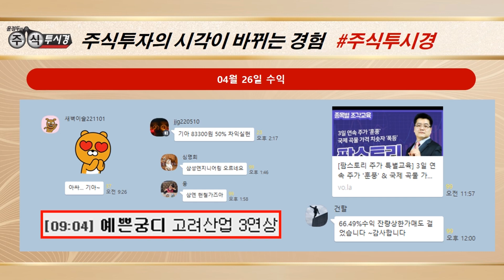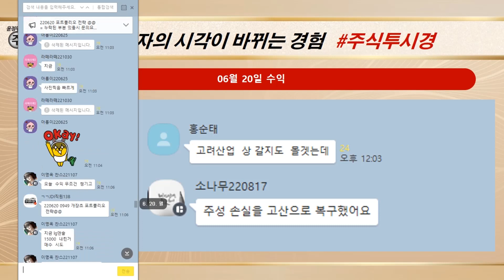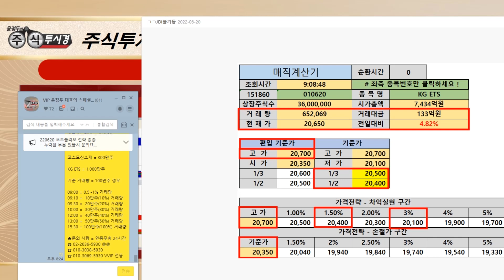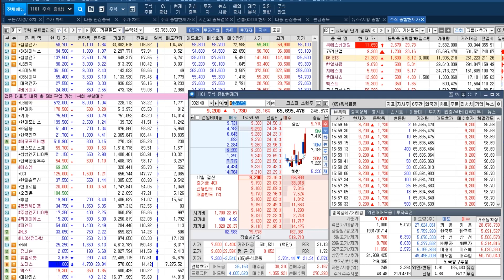[고려산업 주가 특별교육] 사료 곡물 관련주 & 곡물 가격 상승세 주가 기대감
♣삼성전자 대응 분석
◆이미지센서도 초격차 ‘속도’

★ 2022년 06월 23일 12:45

♣ 이데일리TV 초청 강연회

◆ 예약자 선착순 30명
▶ 윤정두 대표 도서 자료 증정

장소 : 이데일리TV 대강당
시청역 2호선 10번출구

♣ 강연회 사전 신청
▶ "성함" 문자 신청

◆ 예약자 (선착순 30명 마감)

24. 카라
23. 김*국
22. 김*철
21. 부자
20. 쭈니하비
19. 이*주
18. 정*례
17. 류*길
16. 무명
15. 박*만
14. 정*흔
13. 김*리 2
12. 김*리
11. 이*숙
10. 곽*헌
09. 김*화
08. 이*식
07. 주린이달리자
06. 로키
05. 중생
04. 새벽별1
03. 로즈
02. 케빈
01. 예쁜궁디

♣SK하이닉스 대응 분석
◆메모리 반도체 IP 500여건 확보

★2022년 06월 23일 13:59

★2022년 06월 16일 00:36

★2022년 06월 12일 21:20

♣ 윤정두대표 VOD 발매 기념
★ 1개월 원금회복 프로젝트

♣ VOD정가 154만원/30%할인
★ VOD + VIP 1개월 121만원

★ 24일 16시 이후 가격인상

♣OCI 27%↑폭등
◆신용등급 '긍정적' 상향
◆"재무건전성 우수" 기대감

★2022년 06월 21일 20:11

★2022년 06월 21일 13:11

★2022년 06월 04일 18:00

★ 매일 매일 상한가↑랠리 기념

▶ 22 수 녹십자엠에스 상한가↑
▶ 22 수 한일사료 16%↑
▶ 22 수 누보 25%↑

▶ 21 화 누보 상한가↑
▶ 21 화 카카오게임즈 18%↑

▶ 20 월 씨에스베어링 상한가↑
▶ 20 월 KG ETS 12%↑폭등
▶ 20 월 고려산업 29%↑폭등
▶ 20 월 한일사료 11%↑폭등

▶ 17 금 우림피티에스 상한가↑
▶ 16 목 지투파워 상한가↑
▶ 16 목 샘표 상한가↑
▶ 15 수 신송홀딩스 상한가↑
▶ 14 화 가온칩스 상한가↑
▶ 14 화 세아메카닉스 상한가↑
▶ 13 월 신송홀딩스 상한가↑

✨ 내일도 불기둥과 함께!!
더이상 망설이지마세요

◆FDA 희귀의약품 추가 지정

★ 2022년 06월 22일 20:09

★ 2022년 06월 17일 07:00

★ 2022년 06월 12일 21:20

◆매출액 초고속 성장 순항

★ 2022년 06월 16일 00:36

★ 2022년 06월 14일 15:34

★ 2022년 06월 14일 07:00

◆산업 클러스터 조성' 본격화

★ 2022년 06월 12일 21:20

★2022년 06월 09일 15:31

★2022년 06월 08일 07:00

◆태양광 기대감에 급등

★ 2022년 06월 16일 00:36

★ 2022년 06월 12일 21:20

★2022년 06월 07일 21:00

★ 2022년 06월 22일 20:09

★ 2022년 06월 22일 10:15

★ 2022년 06월 21일 20:11

★ 2022년 06월 21일 10:52

★ 2022년 06월 19일 23:01

시황 SK하이닉스 LG화학 오리온 현대차 기아 (0622)

시황 씨아이에스 OCI 카카오게임즈 한국항공우주 (0621)

고려산업 한일사료 KG ETS LG화학 에코프로비엠 OCI (0620)

시황 범한퓨얼셀 우림피티에스 KG ETS 에코프로비엠 (0619)

시황 CPI PPI LG화학 코스모신소재 (0616)

SK하이닉스 LG화학 에코프로비엠 한일사료 한화솔루션 신송홀딩스 (0615)

-2005년 증권선물거래소(현KRX) 초청 강연

2016년 | 대신증권 & SBSCNBC 주최 전문가 실전투자대회 1위
2009년 | NH선물 해외파생상품 실전투자대회 1위
2007년 | 대우증권 실전투자대회 7,681% 1위
2006년 | 삼성증권 실전투자대회 1위
2006년 | 현대증권 ELW 실전투자대회 1위
2003년 | 제일투자증권 실전투자대회 1위
2002년 | 메리츠증권 실전투자대회 1위
2001년 | 겟모어증권 실전투자대회 2위

2017년 윤정두의 주식 투시경(통합)
2016년 윤정두의 주식 투시경(캔들의 비밀)
2009년 대한민국 증권 금융 트렌드
2009년 슈퍼개미의 투자 비밀
2008년 윤정두의 ELW 투자비법 X-FILE 1~2권
2007년 슈퍼개미 열전
2006년 개미투자 길라잡이
2005년 완전정복 주식투자 기초
2000년 ~ 2004년 주식 기초도서 시리즈 1~4권